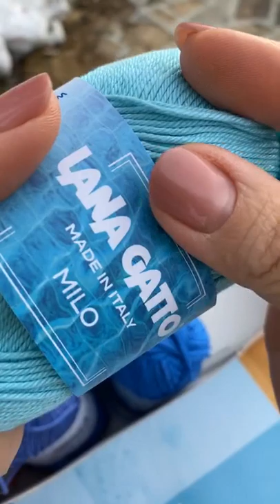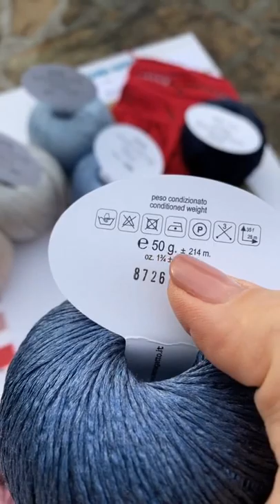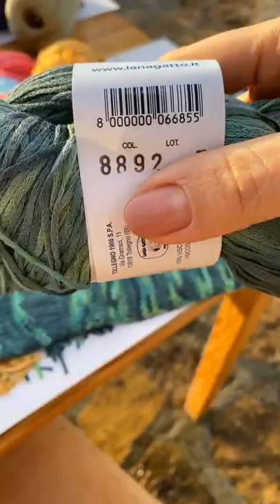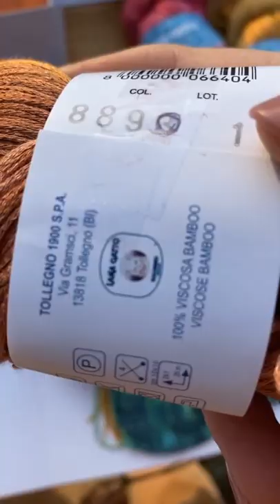Летняя поставка пряжи Lana Gatto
Запись эфира о поступлении летней пряжи итальянской фабрики Lana Gatto
Знакомые и новые артикулы с натуральным составом: